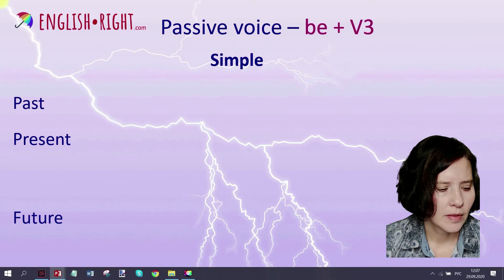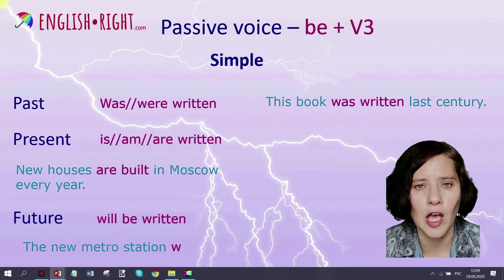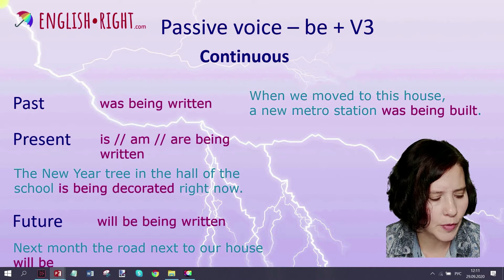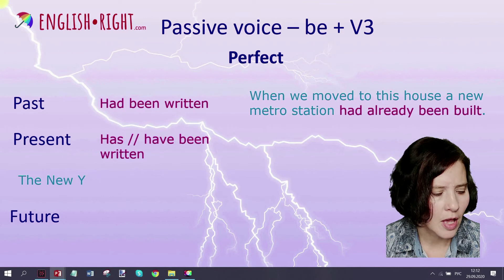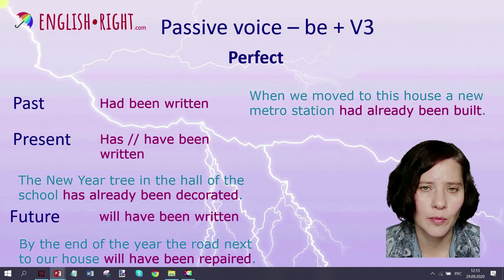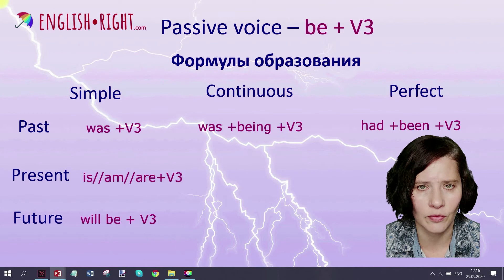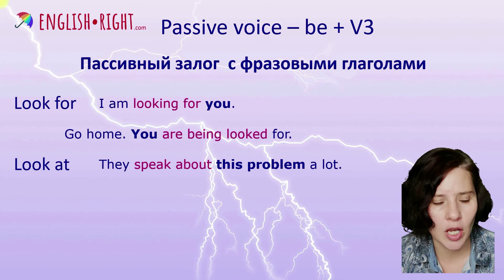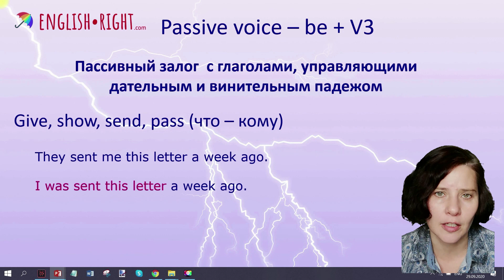Passive voice или пассивный залог в английском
Пассивный залог в английском языке. Легко? - Да! Но есть нюансы!